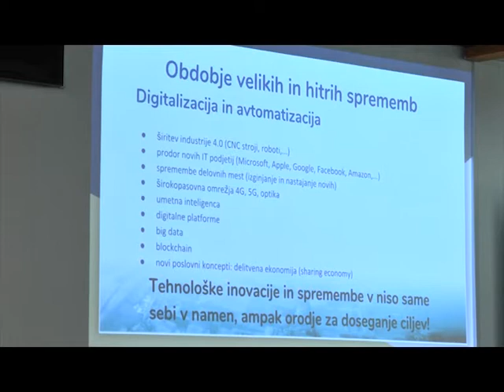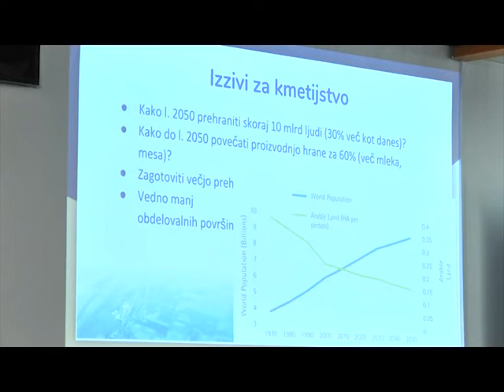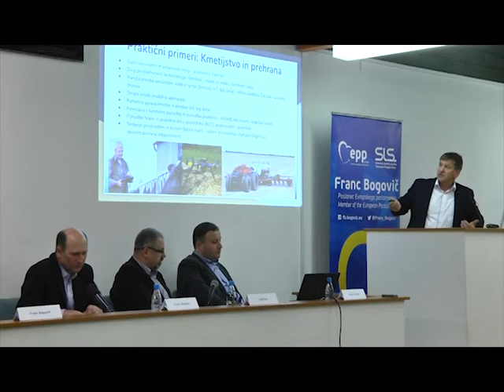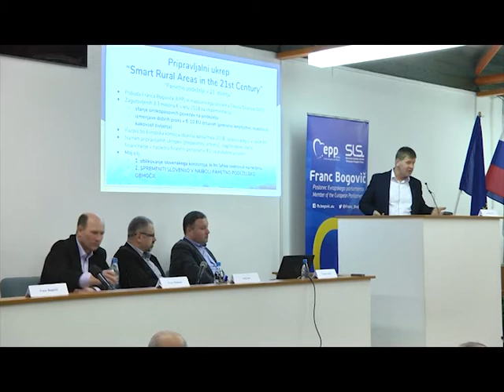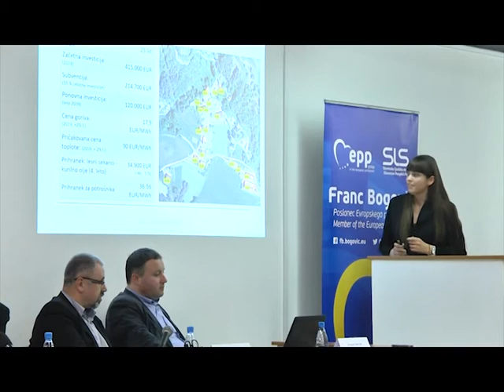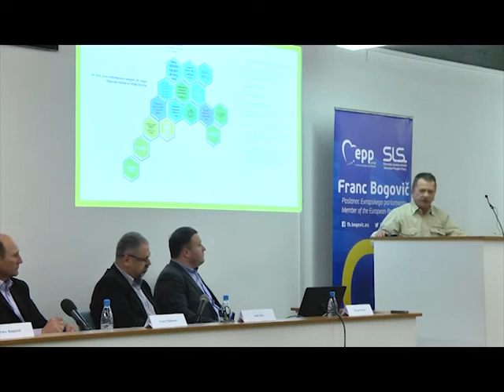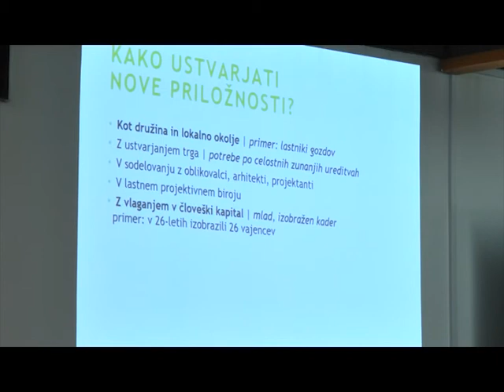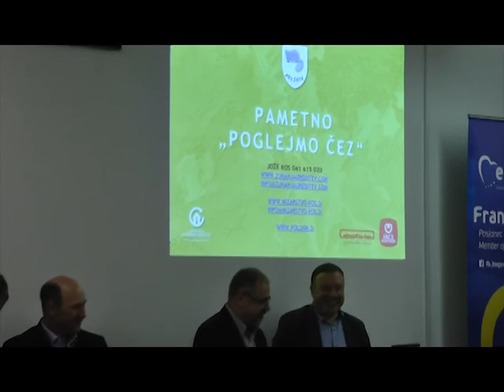Regionalno omizje: Pametne vasi v srcu Slovenije, 2. 3. 2018